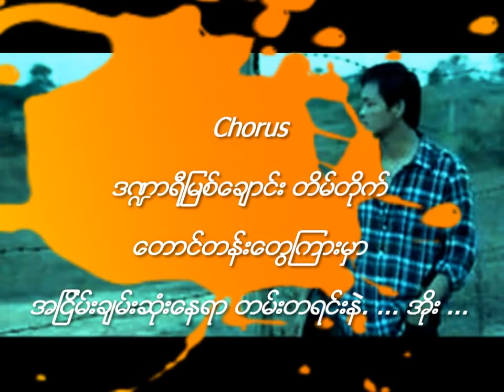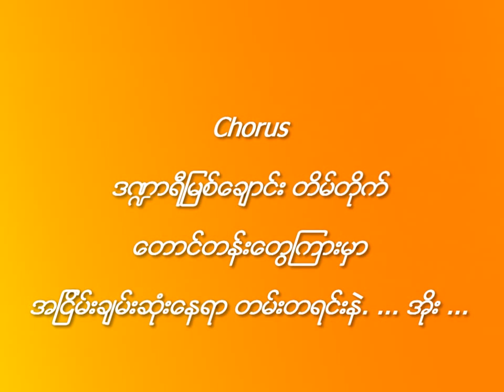Lay Phyu Diary new song 2014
Lay Phyu